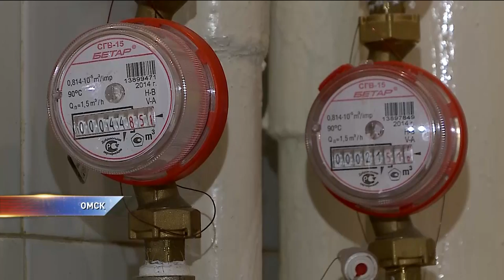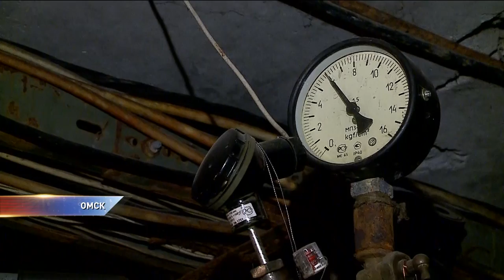Снижение температуры горячей воды